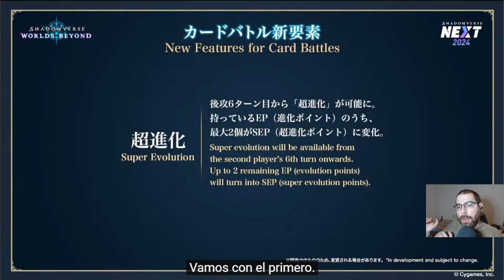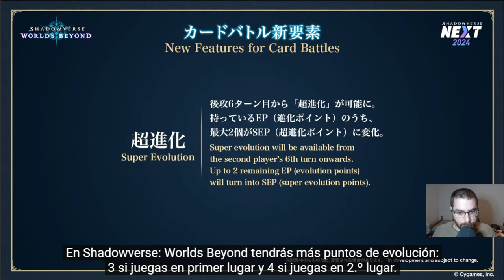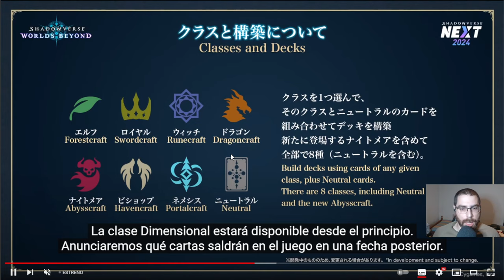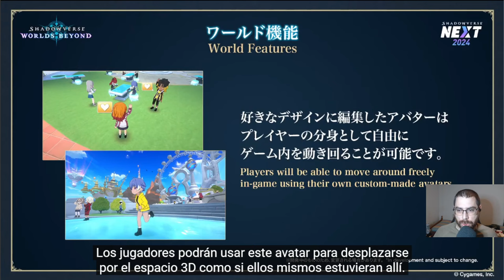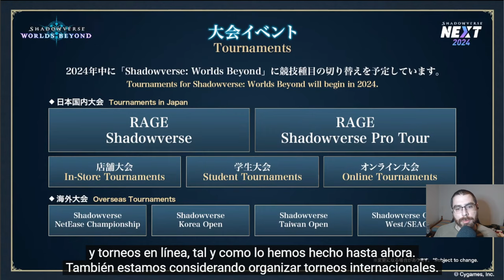Shadowverse NEXT me preocupa mucho | Shadowverse en Español